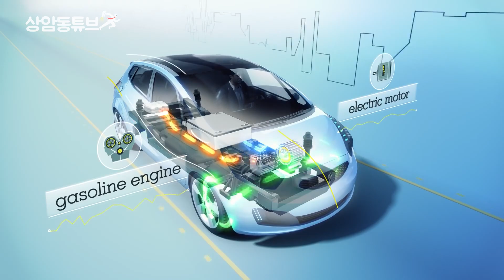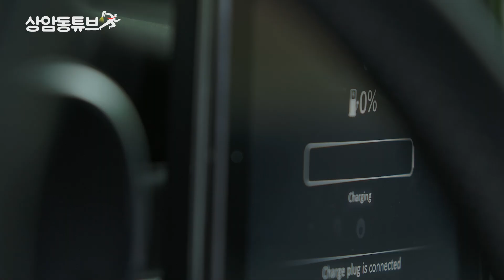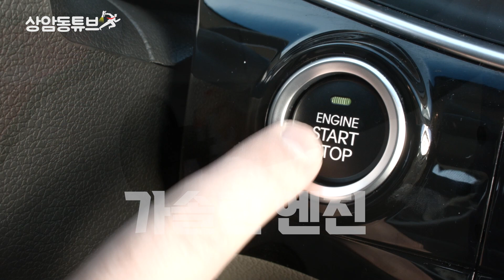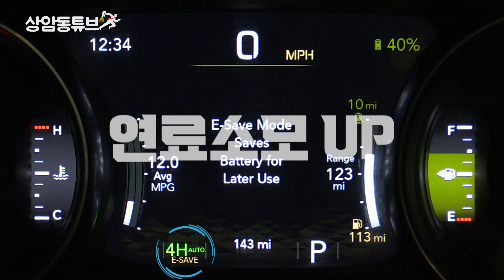지프 올 뉴 그랜드 체로키 4XE_효율성과 성능 뿐 아니라 편리함까지?_플러그인 하이브리드#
얼마전 플러그인 하이브리드 모델인 지프 올 뉴 그랜드 체로키 4XE가 공식 출시되었습니다.

그런데 요즘은 전기차나 하이브리드에 대한 비중이 점점 커지고 있지만 플러그인 하이브리드가 무엇인지 모르시는 분들을 위해서, 플러그인 하이브리드의 장단점과 더불어
올 뉴 그랜드 체로키 4XE의 특징에 대해서 다루어보도록 하겠습니다.

플러그인 하이브리드 차량은 내연기관과 전기 모터를 모두 사용하여 구동을 하게 되는 점에서는 하이브리드 차량과 비슷한데요.